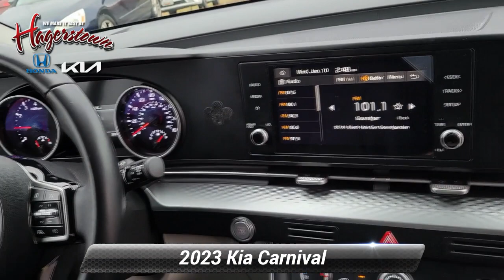Used 2023 Kia Carnival LX, Hagerstown, MD 24K5179A